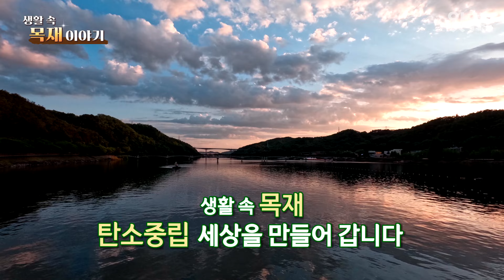왓슈 생활속 목재이야기 9편 안동 월영교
생활 속 목재 이야기 – 11편 맹글마루 경상북도교육청 메이커교육관

스스로 상상한 것을 구현하는 과정에서 발전하는 자신을 느끼고 성취감을 얻는 메이커 교육관 맹글마루.
목재를 활용해 자신의 창작 영역을 스스로 넓혀갈 수 있도록 기회를 제공하는 맹글마루를 방문해 생활 속 목재 이야기를 알아봅니다.
상상을 현실로
메이커 교육이 뜬다